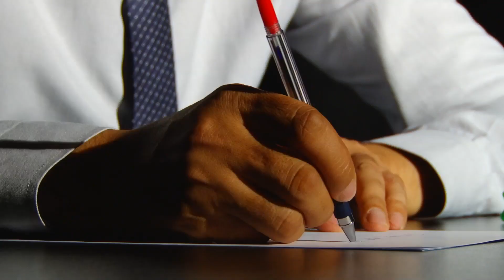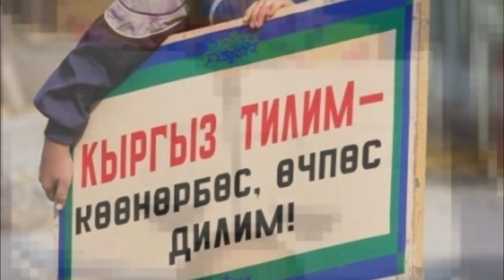Ток этери / Эрнис Кыяз / Баягы эле кыргыз тил...